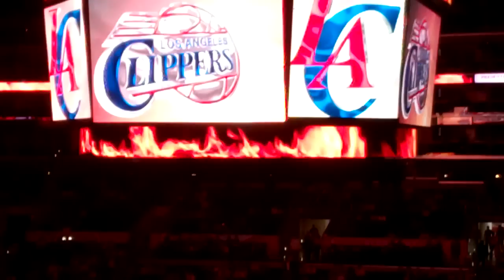Los Angeles Clippers Introductions (alanly.com vlog)